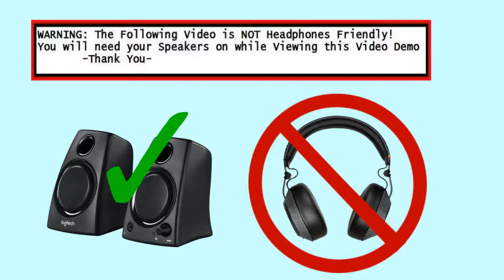Watermelon Growing Progress Garden Update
see deviant art for photos of the rest of my garden that you havn't seen here on youtube yet.